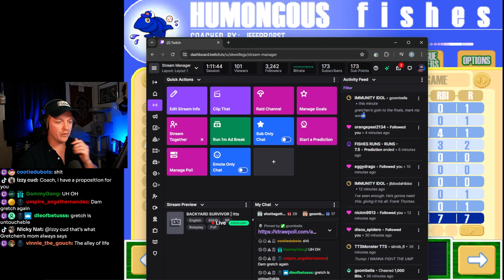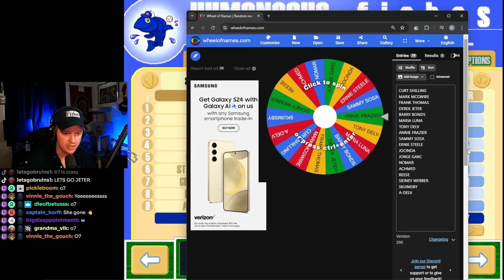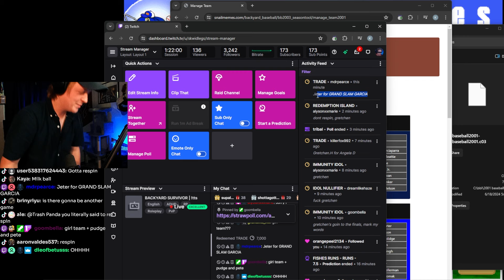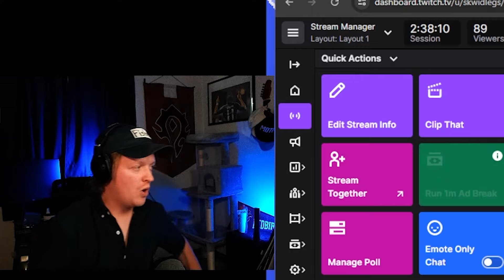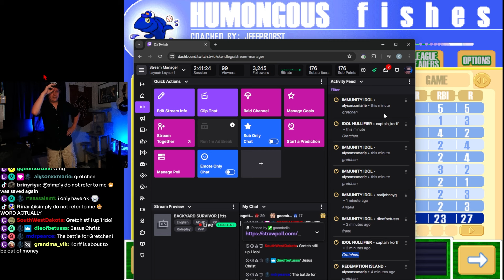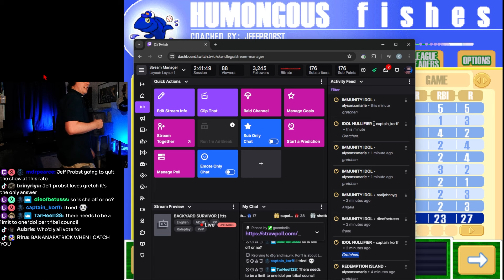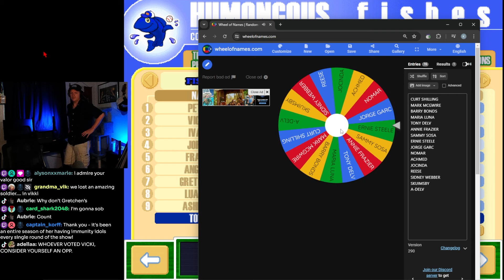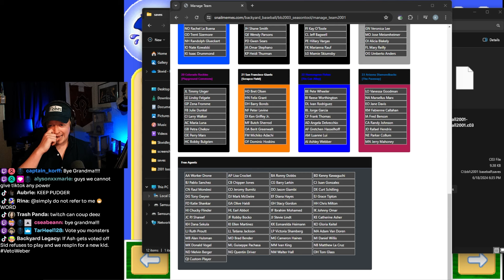THE FINAL JURY | SURVIVOR: BACKYARD BASEBALL | S1E9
Backyard Baseball's Greatest Franchise meets the world's greatest TV Franchise.  The Fishes head to Fiji for the first season of Backyard Survivor, hosted by Skwidlegs.